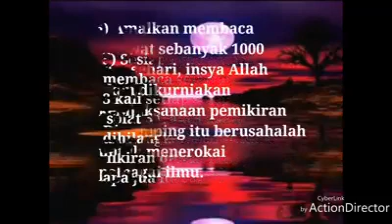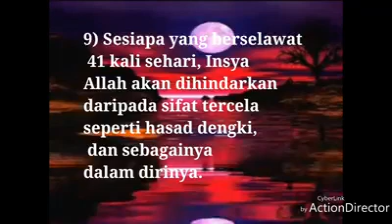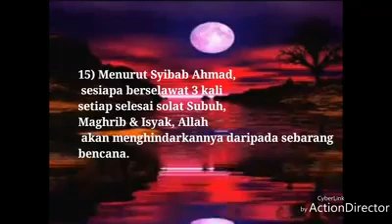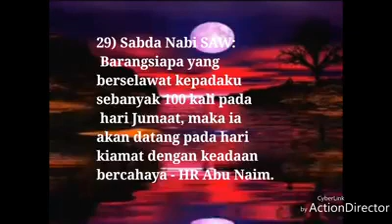Selawat Keatas Nabi Muhammad SAW.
Video from HAPPY 😘😂😂😂